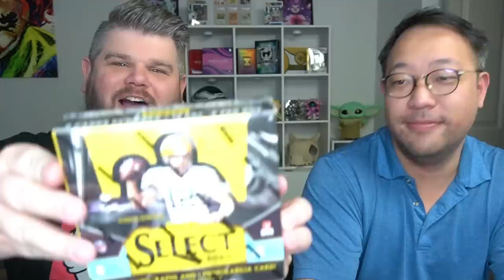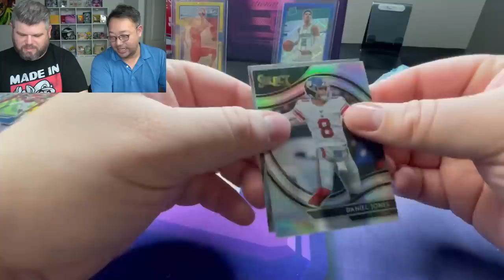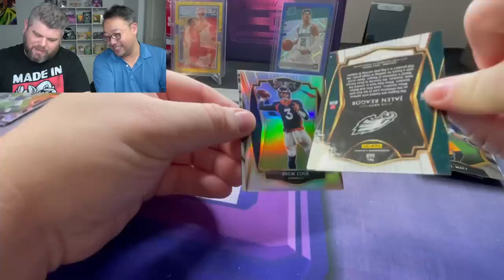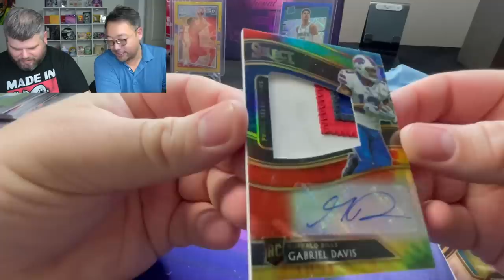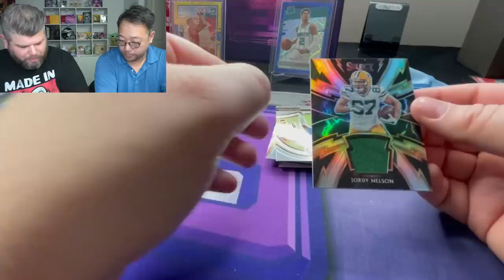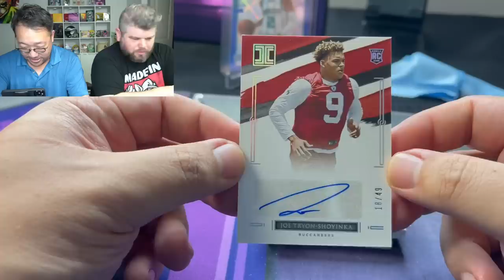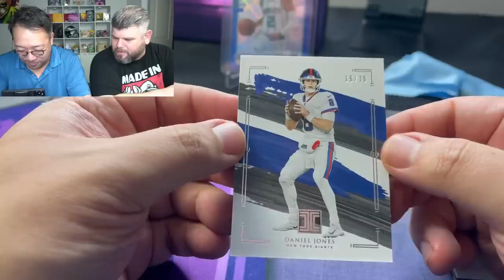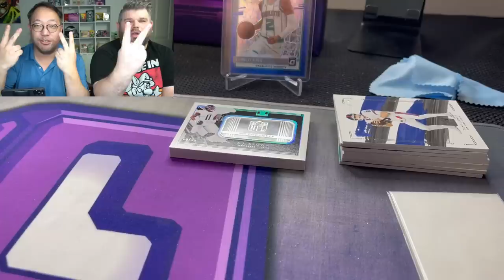WHOA! WE SPENT $3,200 ON PANINI NFL PRODUCT | THIS WAS THE RESULT!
Ladies and gents today we are opening up Select Football and Impeccable football both from Panini! We spent over $3,000 on this product and this is what happened!

Mailbox: Lootbox TV
6555 Sugarloaf Pkwy Suite 307
Box 101
Duluth, GA 30097